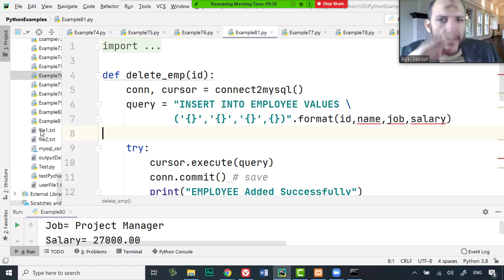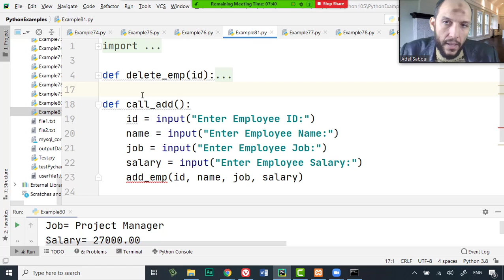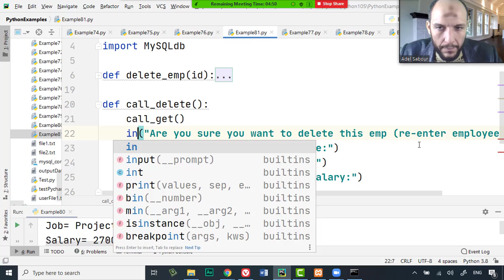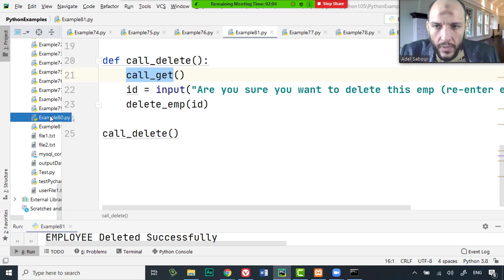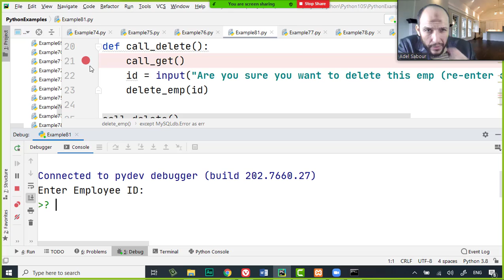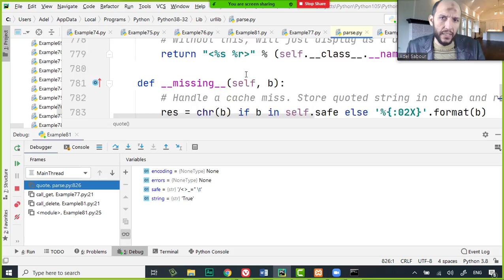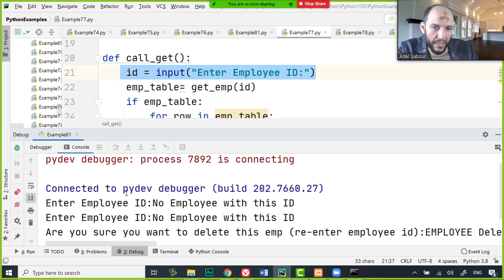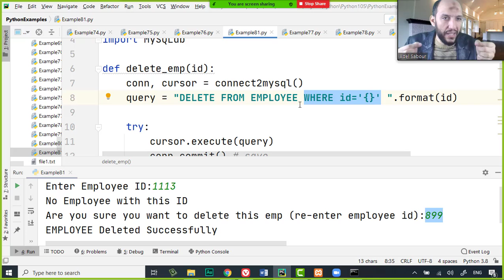91 Python Handling Data Course MySQL Database Delete Data and the Debug